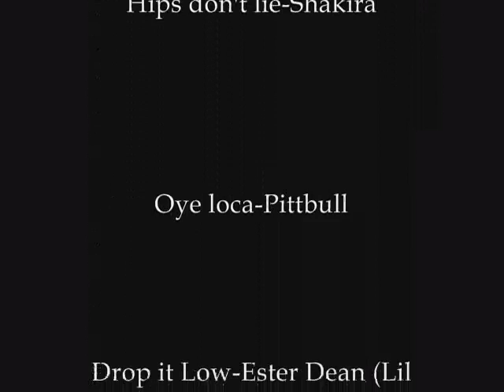Two person dance party